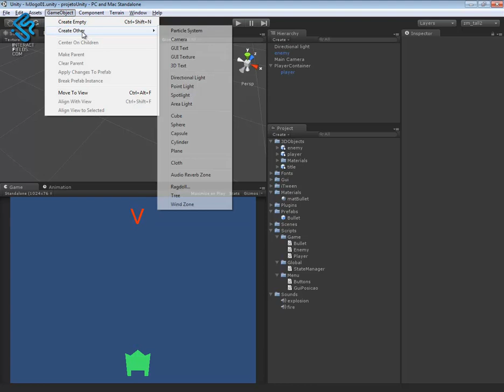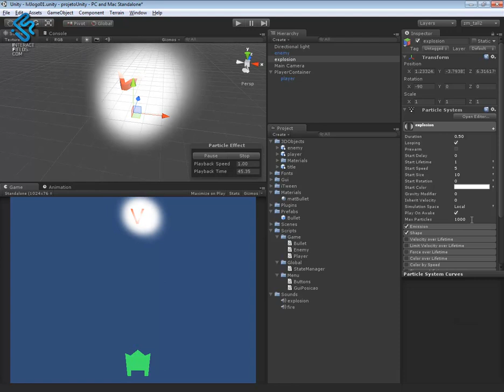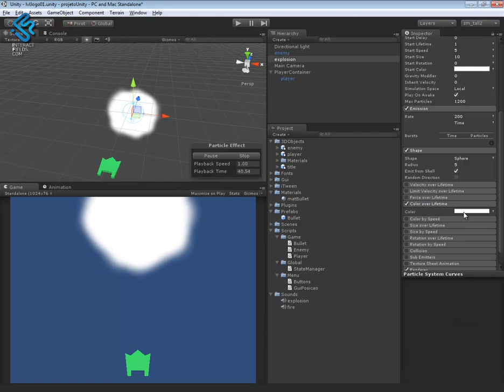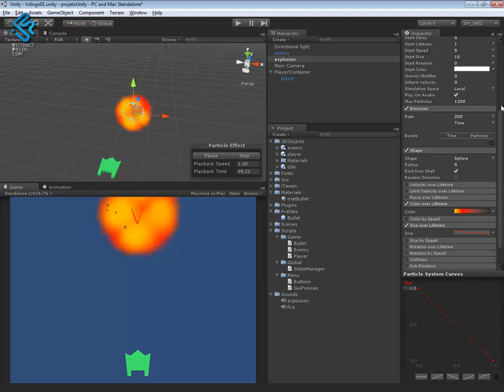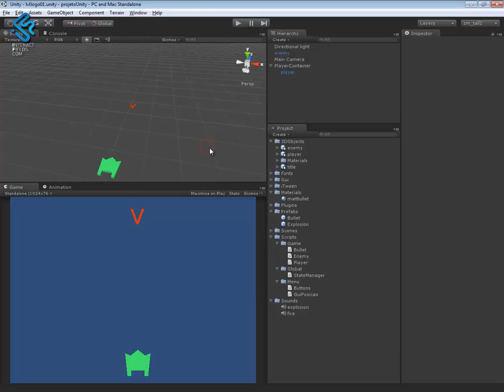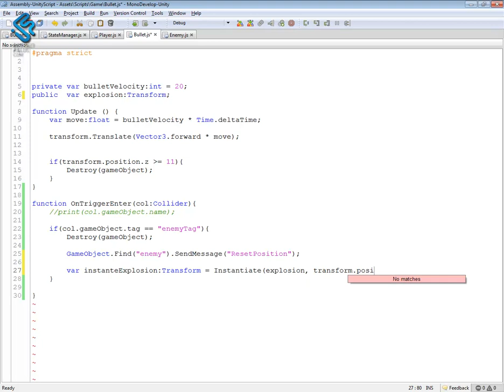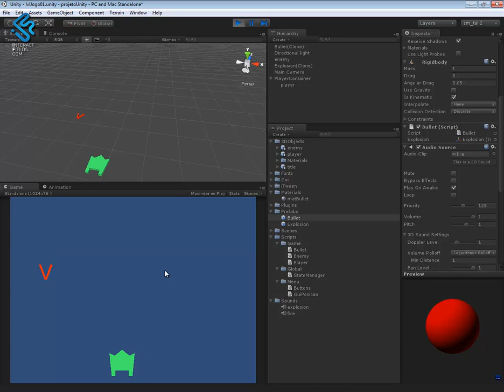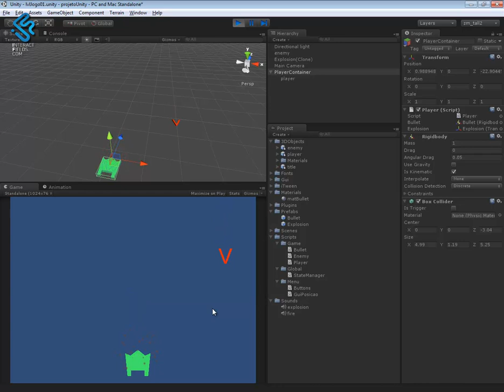UNITY GAME SPACE SHOOTER - 8. JOGO - PARTE 3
UNITY GAME SPACE SHOOTER - 1. CRIAÇÃO DOS ELEMENTOS 3D

UNITY GAME SPACE SHOOTER - 2.CRIACAO DOS ELEMENTOS 2D GUI

UNITY GAME SPACE SHOOTER - 6. JOGO - PARTE 1

UNITY GAME SPACE SHOOTER - 7. JOGO - PARTE 2

UNITY GAME SPACE SHOOTER - 9. JOGO - PARTE 4

UNITY GAME SPACE SHOOTER - 10. JOGO - SOM